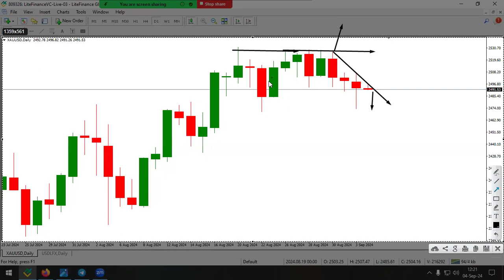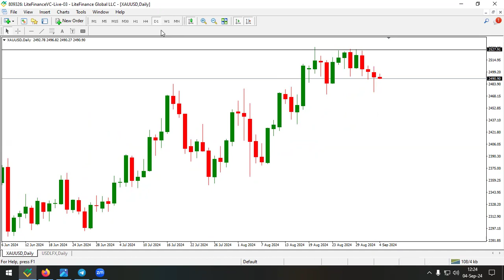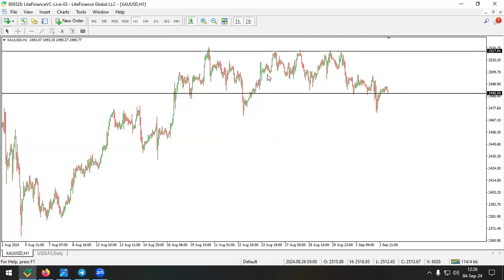গোল্ড ট্রেডিং এর ক্ষেত্রে মাল্টি টাইম ফ্রেম এনালাইসিস - Explain By Shakil Ahmed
XAUUSD Gold Trading এর ক্ষেত্রে Multi Time Frame Analysis  - Explain By Shakil Ahmed
XAUUSD Trading এর ক্ষেত্রে Multi Time Frame Analysis  - Explain By Shakil Ahmed
Gold Trading এর ক্ষেত্রে Multi Time Frame Analysis  - Explain By Shakil Ahmed

XAUUSD Gold Price Action
XAUUSD Gold Trading with Shakil Ahmed
XAUUSD Trading with Shakil Ahmed
Gold Trading with Shakil Ahmed

XAUUSD Gold Price Action VIP Telegram Channel
VIP Telegram Channel এর মাধ্যমে যা যা পাবেনঃ
# Only Xauusd Gold Signal
# Only Xauusd Gold Analysis

XAUUSD Gold Price Action VIP Telegram Channel Life Time VIP Membership & Join Condition:

এক কালীন life time VIP membership fee 5100 টাকা (fixed) must pay করতে হবে (payment way only Bkash)

(এছাড়া bonus হিসেবে course & education telegram channel এ Life Time VIP Membership পাবেন)

XAUUSD Gold Market Analysis,
XAUUSD Market Analysis,